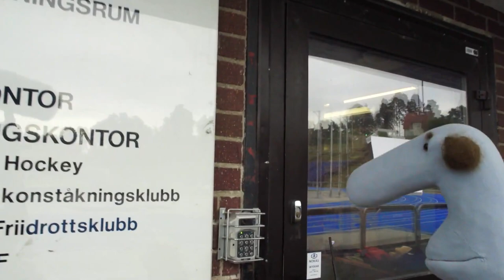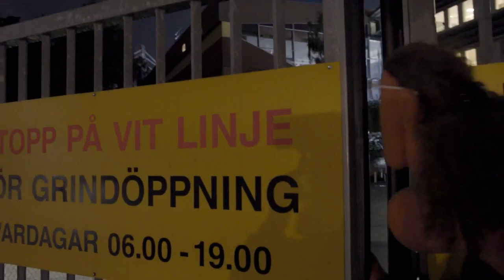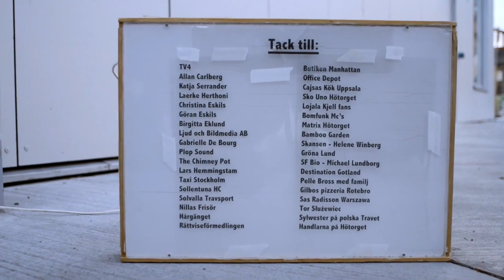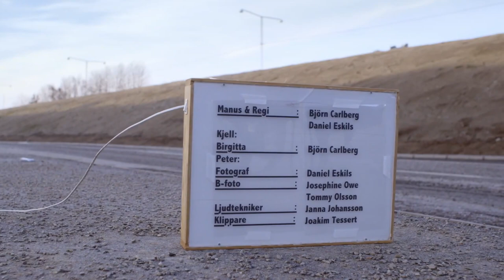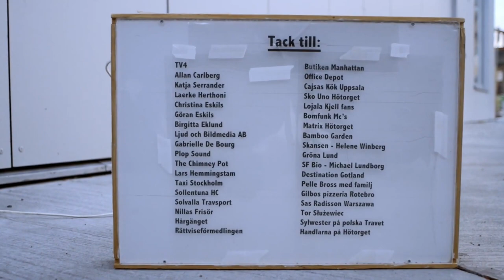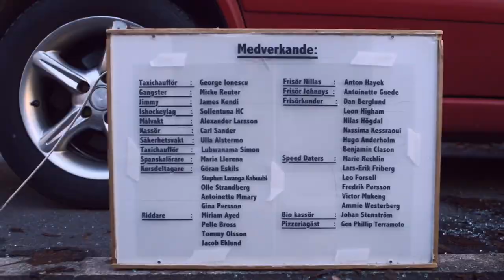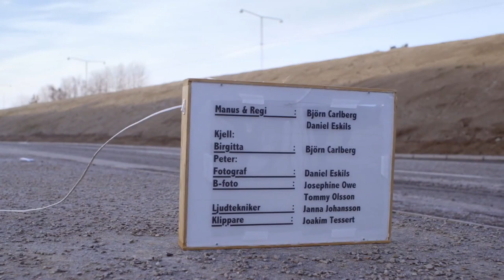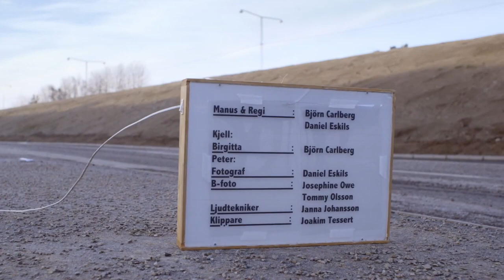Kjell - Julkalendern (2015) - SWEDISH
Serien om dockan Kjell sändes första gången 2007 i ZTV och säsong två i SVT 2009. Efter detta väcktes efterfrågan rejält efter mer och nyheten om en tredje säsong år 2015 mottogs med jubel bland fansen.

I denna tredje säsong (som var årets julkalender på TV4) så har Birgittas toto- och travfixering eskalerat till allt annat än hälsosamma nivåer. Peter förlorar självförtroendet som "underkover"-hockeytränare och tvingas ifrågasätta både sig själv och hela sin identitet. Samtidigt dras Birgittas son Kjell in i kriminalitet och dåligt betalda småjobb i samhällets utkanter.

Kjells fortsatta resa utspelar sig som vanligt mestadels i Stockholms förorter, men vi får även följa med på filminspelning på Gotland, uppleva polska galoppbanor och hälsa på i trendiga hårsalonger.

Serien sändes i 24 avsnitt med start den 1 december i TV4 Play. Kjell produceras av Tarot Pictures och är skapad av Björn Carlberg och Daniel Eskils.

Nr Titel Sändningsdatum
1 Mot nya mål 1 december 2015
2 Plocksträckor 2 december 2015
3 A great day for hockey 3 december 2015
4 Nu sitter du! 4 december 2015
5 Kris 5 december 2015
6 Klockan två i Rotebro 6 december 2015
7 Hästamacka 7 december 2015
8 Husmor häst 8 december 2015
9 Det hårda brödet 9 december 2015
10 No more señor Peter 10 december 2015
11 Life is a rollercoaster 11 december 2015
12 Frisör frisyr 12 december 2015
13 Hårstyler 13 december 2015
14 Djurfoder 14 december 2015
15 Speed dating 15 december 2015
16 Disguise 2.0 16 december 2015
17 Manuskriptet 17 december 2015
18 Mot Guteland 18 december 2015
19 Tystnad tagning 19 december 2015
20 Attacken mot Visby 20 december 2015
21 Rigolotto 21 december 2015
22 Sjutton solar är fyra lika många 22 december 2015
23 Nytt liv, nya rutiner 23 december 2015
24 Skräp, Toto och veckopeng 24 december 2015